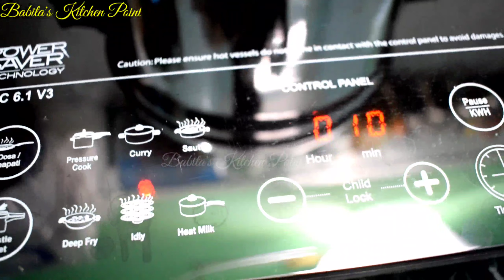idli। चावल दाल की नरम मुलायम इडली । perfect and soft idali । बाजार जैसी चावल दाल की इडली ।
Babita's Kitchen Point